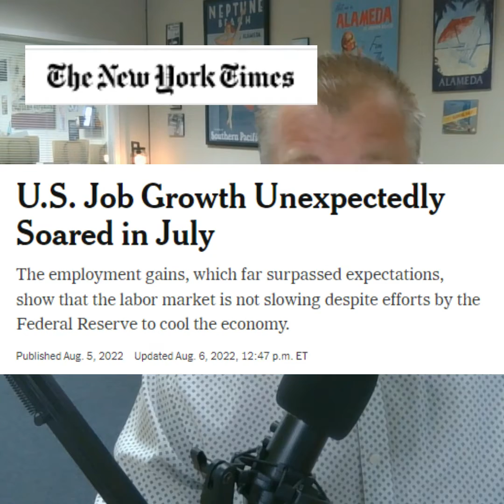Low Mortgage Rates in San Jose - National Average vs Wholesale Base Price - Garrick Werdmuller